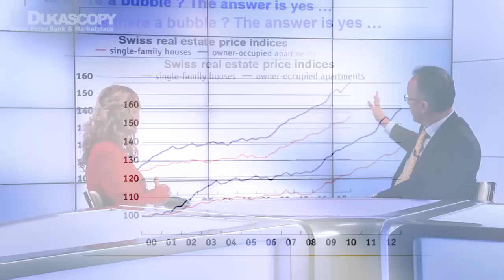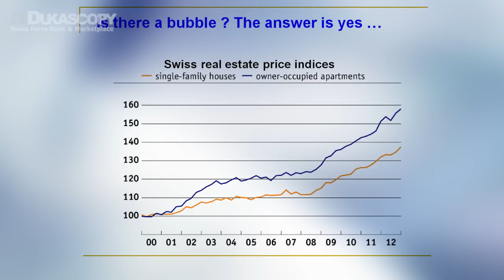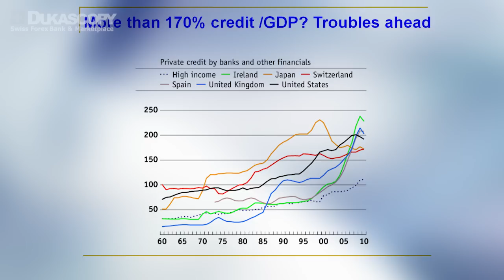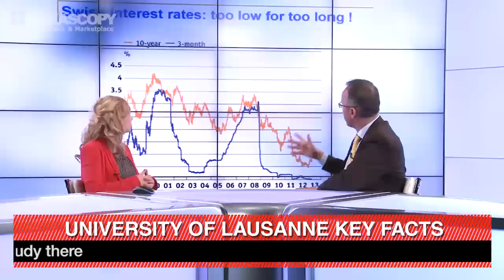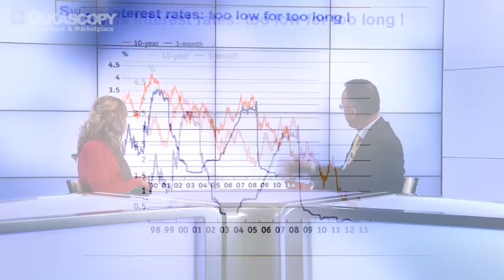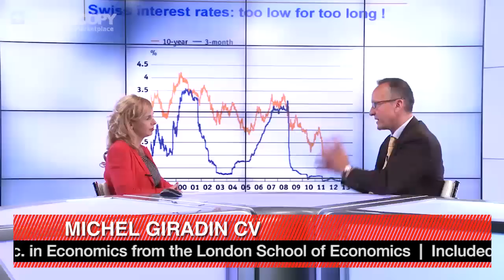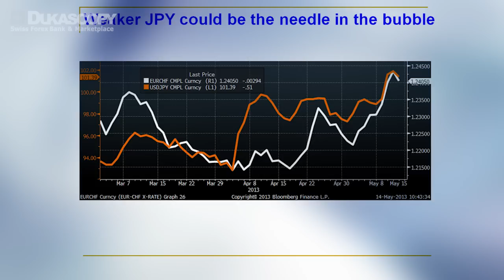Michel Girardin on Swiss Franc & Real Estate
Michel Girardin, Professor of Finance at the University of Lausanne speaks to Doireann Mc Dermott about the relationship between the Swiss franc and Swiss real estate. Will the Japanese yen be the needle to burst the Swiss real estate bubble?